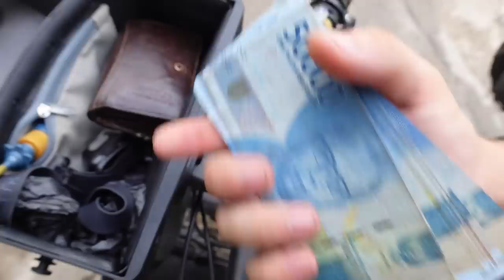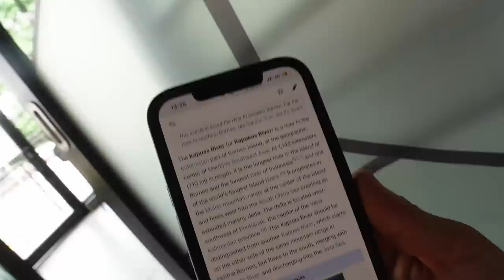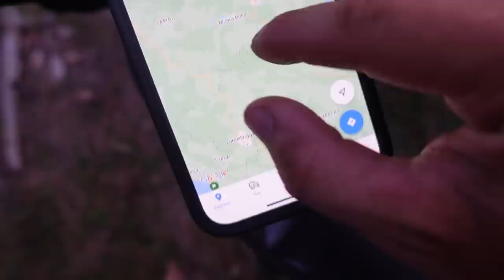Jambi pasiektas! Nusigryninau pinigų ir kodėl Indonezija ne WONDERFUL šalis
Ačiū!

Music of this video:
ES_The Way Home - Farrell Wooten copy
ES_Wasn't Even Close - Velveteen
ES_When Words Die - Siine